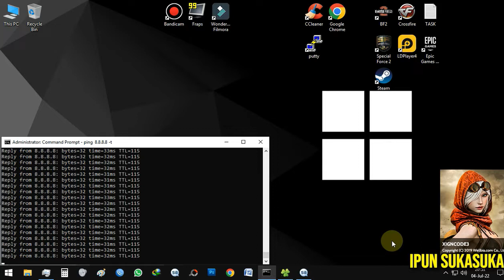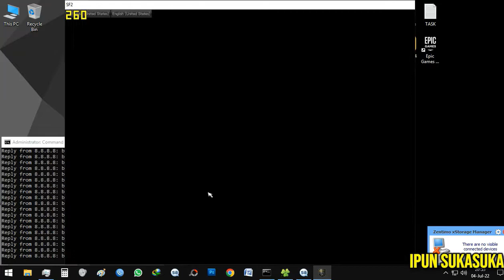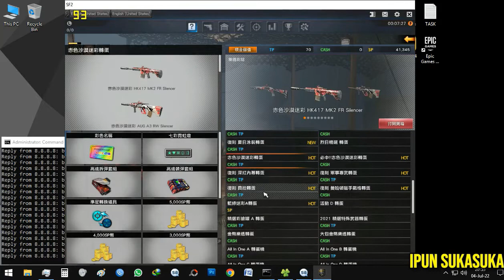Special Force 2 (Taiwan Server) | Free Register | No Region Lock (IP Block)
Server still active, and need more players to join. Everyday event, just login and play (eliminate enemy) and you will get free prizes (in-game point/gold, and capsule/gacha).
Website and Register (Language in Chinese).